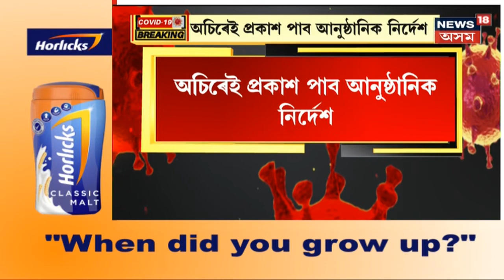Himanta Biswa Sarma News | মুখ্যমন্ত্ৰী হিমন্ত বিশ্ব শৰ্মাৰ ঘোষণা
17 May, 2021:  শুকুৰবাৰৰ পৰা আন্তঃজিলা যাতায়ত বন্ধৰ ঘোষণা। মুখ্যমন্ত্ৰী হিমন্ত বিশ্ব শৰ্মায়ে কৰে এই ঘোষণা। গ্ৰামাঞ্চলত সংক্ৰমণ ৰোধৰ বাবে এই পদক্ষেপ ৰাজ্য চৰকাৰৰ। অচিৰেই প্ৰকাশ পাব আনুষ্ঠানিক নিৰ্দেশ।